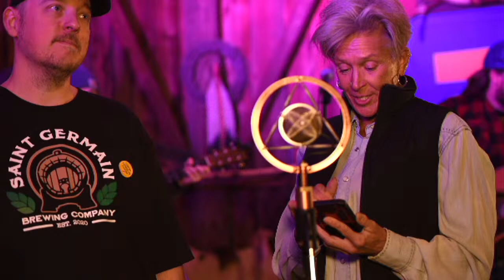Rucksack Revolution live at the Bertsch Barn - a virtual concert co-sponsored by WXPR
When Sarah Vos and Adam Greuel join musical paths, they call themselves The Rucksack Revolution-These two artists have helped forge the path of two of wisconsin's most beloved americana/bluegrass groups- and it's thru their honesty, humble nature, inspired acts of kindness & beautiful music that they continue to captivate audiences, spreading joy.

We are also pleased to partner with the St. Germain Brewing Company for a special Premier tasting of their chipmunk chocolate stout.